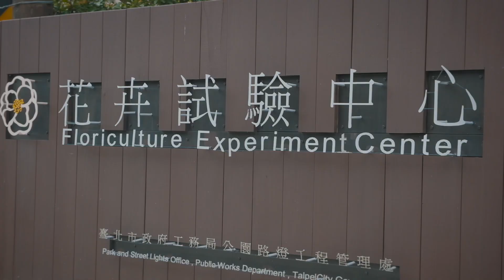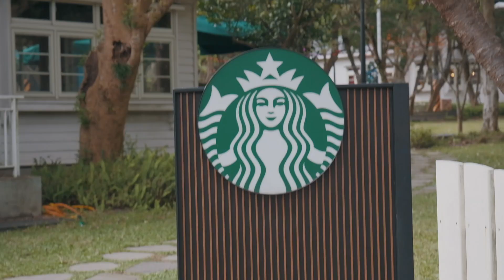陽明山美軍宿舍群的美好下午Wonderful afternoon （Yangmingshan American Military Housing）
午餐韓國料理，逛逛陽明山美軍宿舍群喝咖啡的美好下午。
korean cuisine ,coffee ,Yangmingshan American Military Housing